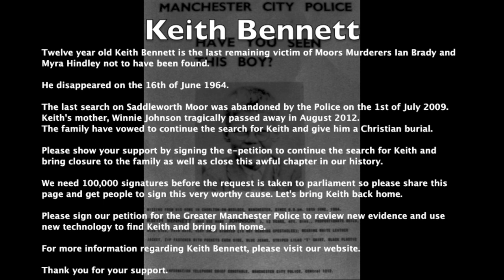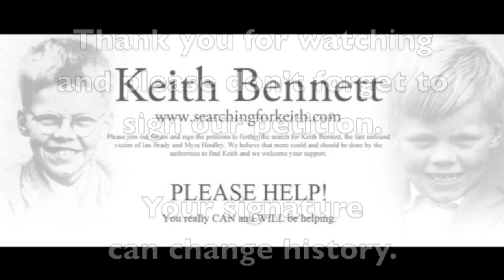Searching for Keith Bennett: last missing Moors Murders victim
Keith Bennett was brutally murdered by Ian Brady and Myra Hindley on the 16th of June, 1964. He is the last of the missing Moors Murders children.

To this day, his body has not been found.

Sadly, Keith's mother passed away in August 2012 without seeing her child again.

The Bennett family continue to do all they can to try bring Keith home.

The petition mentioned in the video is no longer running however we are looking into the possibility of another, possibly pursuing new avenues. The support we have gained since this video's publication has been incredible.

Thank you for viewing and for your continued support.